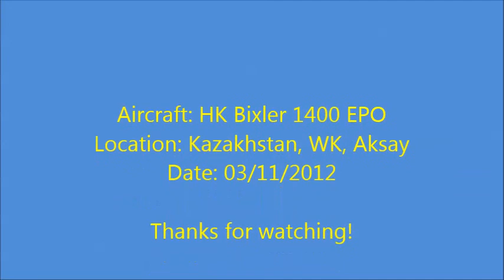Bixler Flight #12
First flight after modification. Flaps have been added.